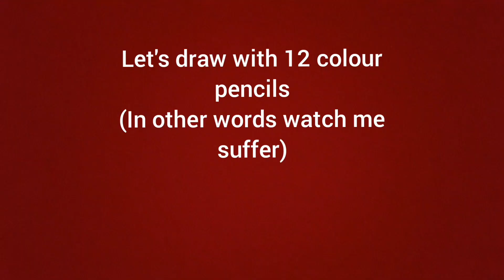watch me suffer as I am drawing with the colours included in 12 count colour pencil sets